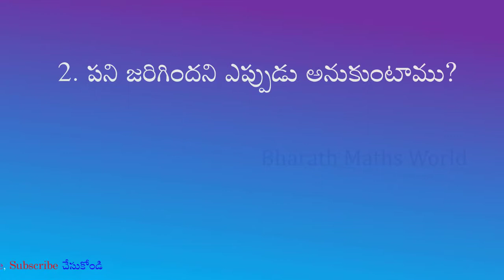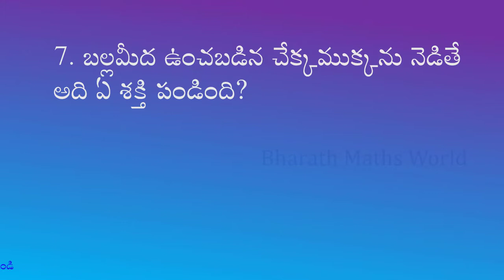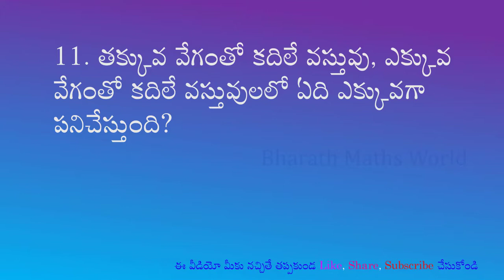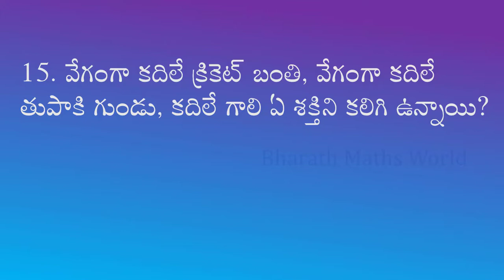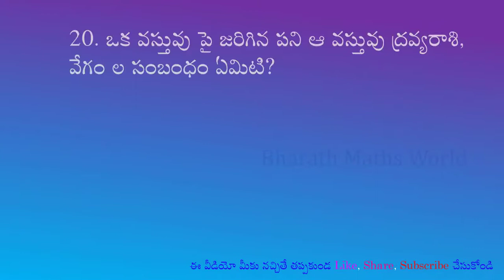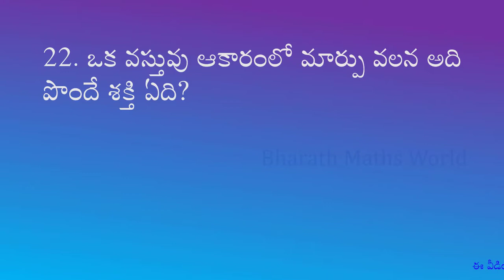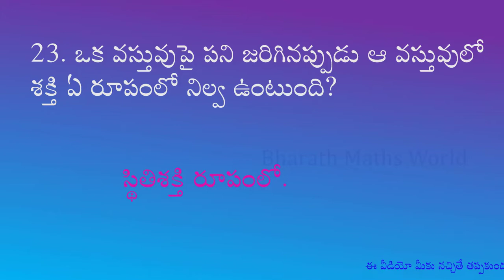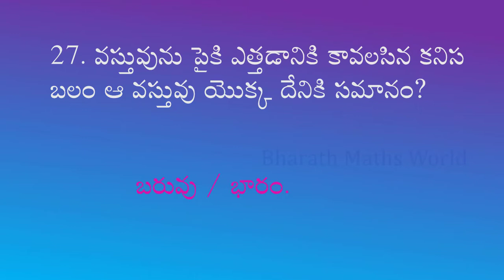DSC, TET EVS 20 IMPORTANT BITS-EP-02 | WORK AND ENERGY 9TH CLASS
* Kiran’s SSC English Language Chapterwise Solved Papers 11300+ Objective Questions – English - 1997-April 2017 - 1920
SSC Mathematics Chapterwise & Typewise Solved Papers 1999 - April 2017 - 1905
*. eAirtec 102 cm (40 inches) HD Ready LED TV 40DJ (Black)
*. eAirtec 102 cm (40 inches) HD Ready Smart LED TV 40 SMART (Black)
Samsung 108 cm (43 Inches) Full HD LED Smart TV UA43N5300AR (Black) (2018 model)
Redmi 6 Pro (Black, 4GB RAM, 64GB Storage)
Realme 3 Pro (Nitro Blue, 4GB RAM, 64GB Storage)